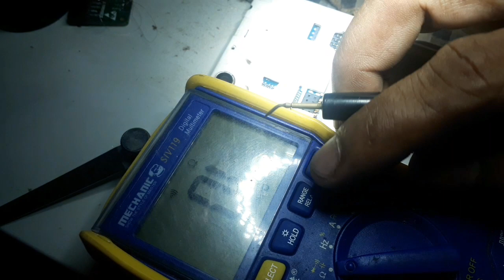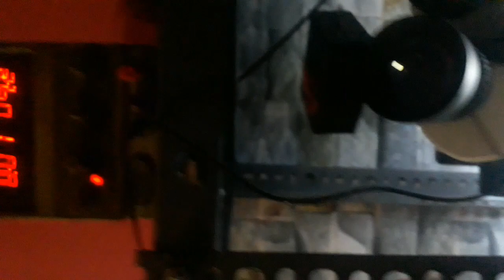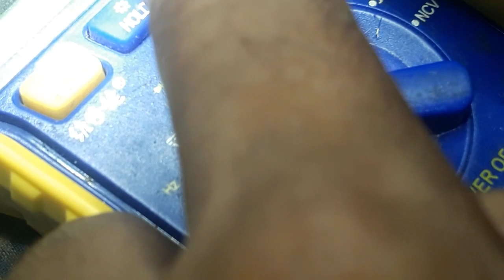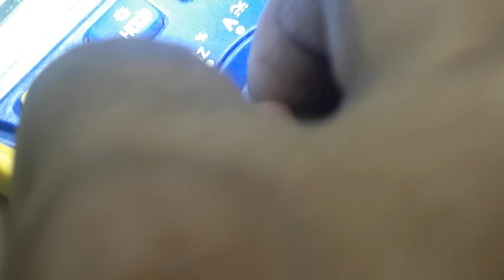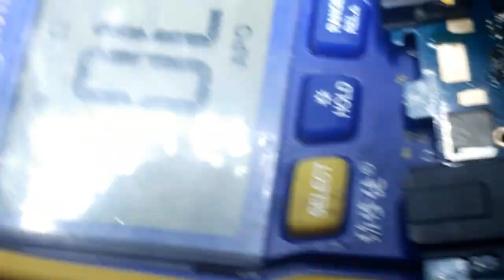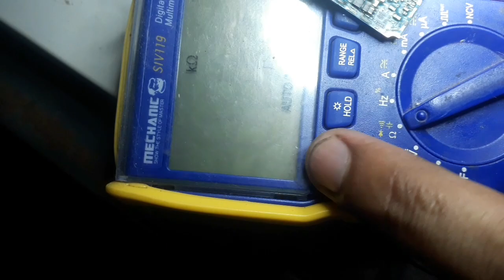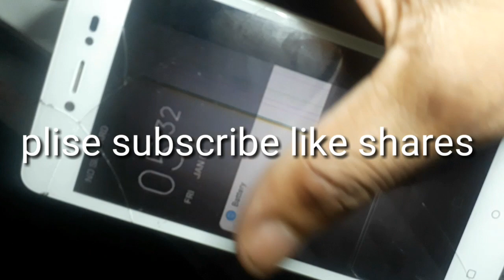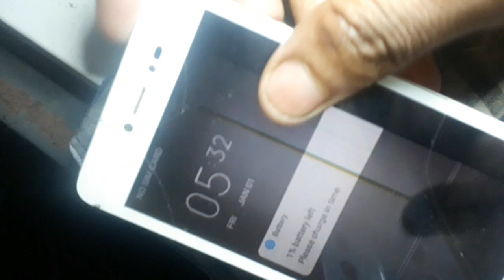Lava z60s !! Z61 Dead And Half Short Ldo Saplay line Short # Lava all android mobile dead solution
Mona mobaile Lava z60 full shorting cc section 100% all mtk cpu datasheet frands vedio ma vcor nhi ldo line short🆗. My new chanal plise weching sabcrib